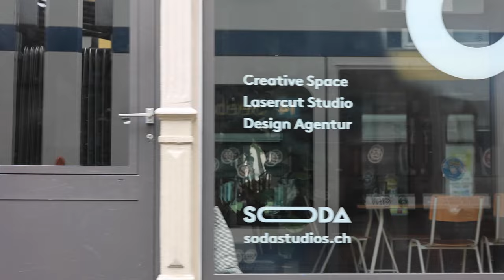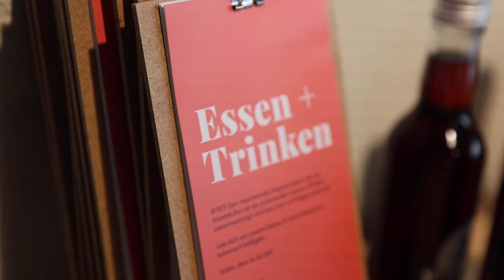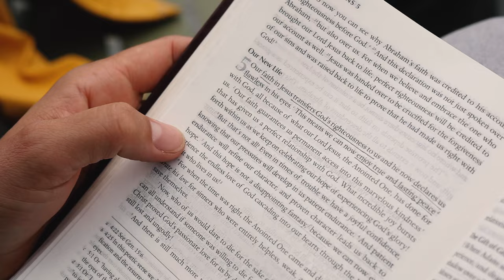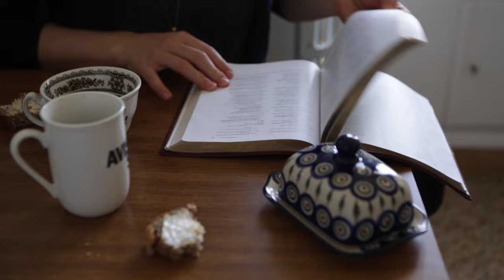DOCUMENTARY: Disciple movement in EUROPE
Grassroots movements of house churches are spreading in China and India. But it's impacting Europe as well - right now. Get a look into a house church movement spreading in Europe: a movement of simple believers sharing the gospel and passing on what they have received.

THE PEOPLE:
The Swiss couple Martin and Katharina Keller who have been pioneering church since they got married. Knut Osland, leader of the house church network DNA, who invests in leaders. Magda Stanna from the Polish house church network, sharing the need for the gospel. And many more.

THE VISON:
Europe will again be transformed by the power of the gospel: when church members become disciples. Church members don't change society — disciples do! When we Christians get back to our roots and get into a close relationship with God, we will change society from down and up.

We love to connect!